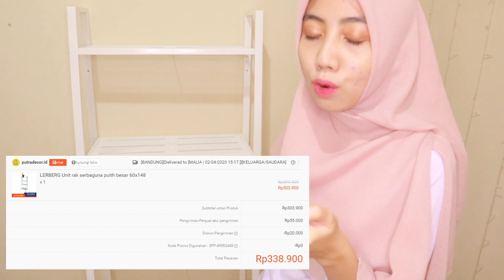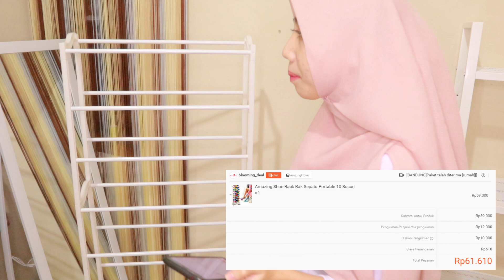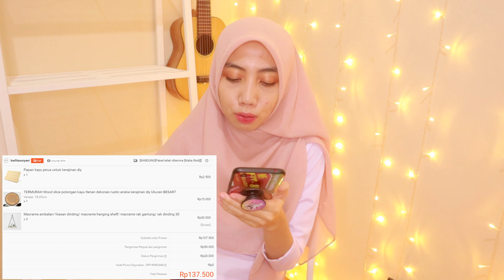PART2 SHOPEE HAUL ROOM DECOR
Watch in HD, Jangan lupa tinggalkan komen tanpa emoticon untuk menghindari spam ya ehe!

Jangan lupa tonton juga video shopee haul part 1

Products :
Kursi